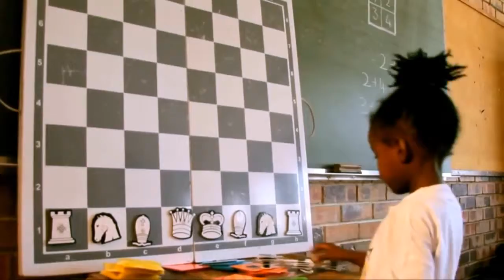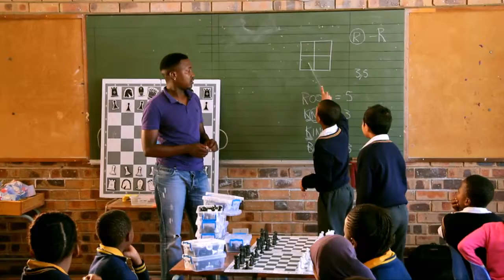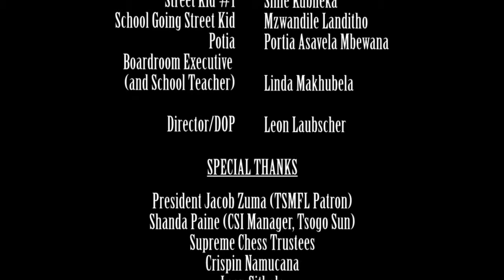Tsogo Sun Moves for Life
Every South African child has the potential to become a world class citizen and every child deserves to be given a chance to achieve this.
Here at Moves for Life we intervene and unlock the cognitive potential of all South African children, regardless of academic prowess, sex or race by structured exposure to and implementation of specific educational skills where essential aspects of the game of chess are actively linked with math, science and life-skill concepts.
Learning fundamental concepts is made fun and exciting.